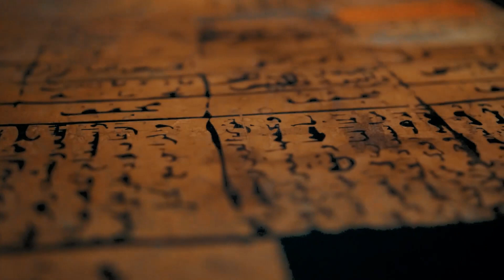Uncovering Secrets of Ancient Egypt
Welcome to Knowledge Corner, your gateway to enlightenment and exploration! 📚✨

Join us on a journey to uncover the secrets of Ancient Egypt in this intriguing video. Explore the mysteries of the pyramids and more in Part 1!

On this channel, we embark on a journey of discovery, diving into the depths of knowledge across various subjects and disciplines. From history to science, literature to mathematics, and everything in between, our mission is to ignite curiosity and spark intellectual curiosity.

Join us as we unravel the mysteries of the universe, uncover the hidden gems of history, and delve into the complexities of the human mind. With engaging and informative videos, we strive to make learning both enjoyable and accessible to learners of all ages and backgrounds.

Whether you're a student hungry for knowledge, a lifelong learner seeking inspiration, or simply someone who loves to explore the wonders of our world, Knowledge Corner is your go-to destination for educational content that stimulates the mind and nourishes the soul.

So, grab a seat, open your mind, and let's embark on this incredible journey of discovery together. Welcome to Knowledge Corner, where learning knows no bounds! 🌟